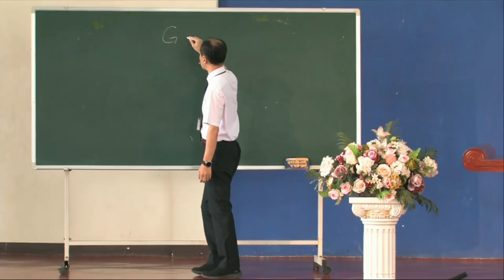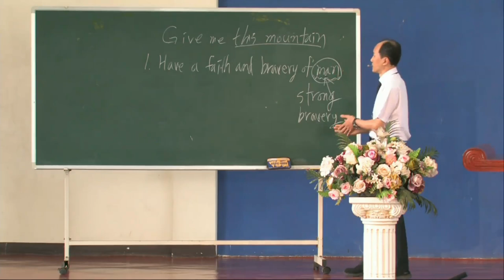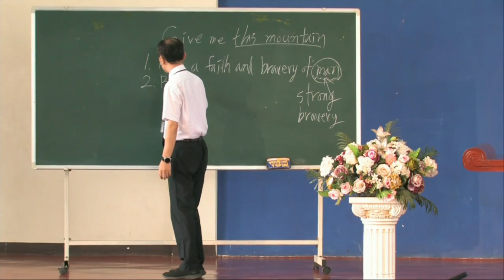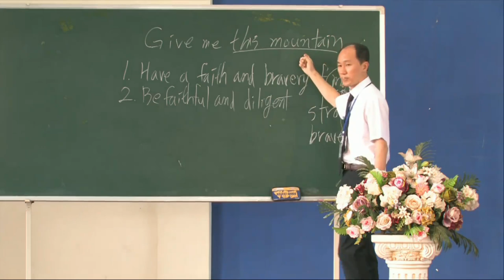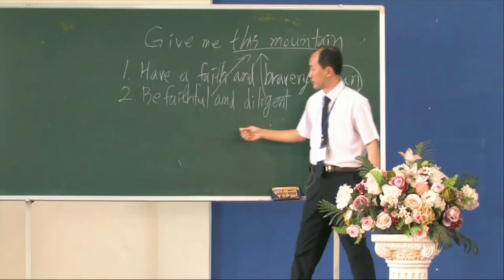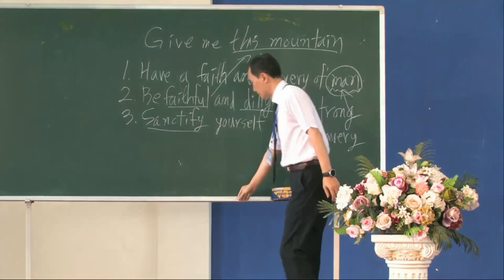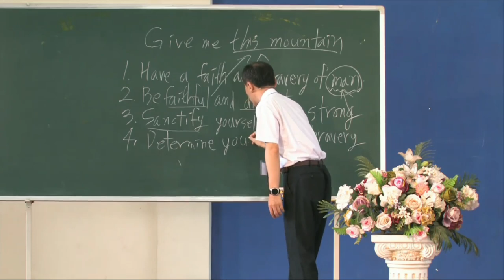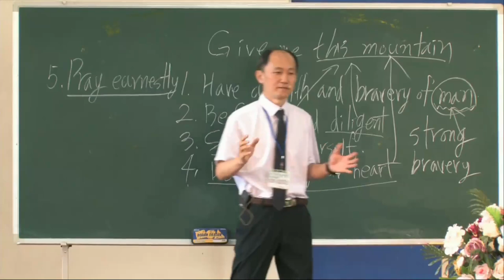Joshua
2022 Young Adult Retreat
Pastor Kim Kun Tae